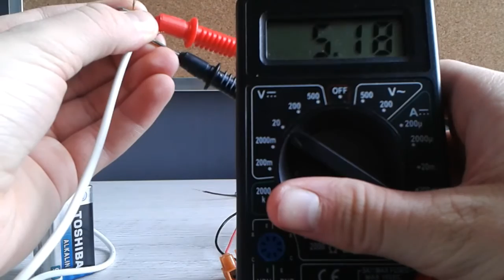Wiatrak na usb lub baterię - Techniczny Matysow #2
Mam nadzieję że sie spodobało. Jeśli mam rację to daj łapkę e górę i suba. Dzięki za oglądanie !!!